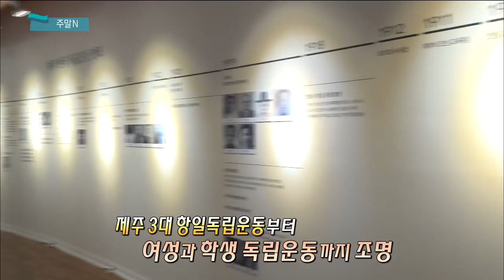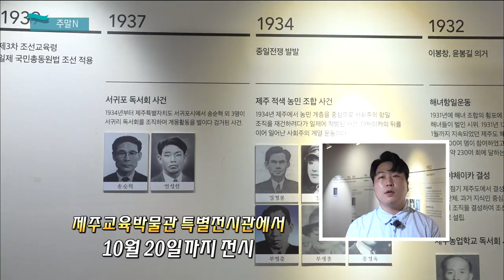영화 [봉오동전투] 소개 및 주말 문화소식 (생방송 제주가 좋다)